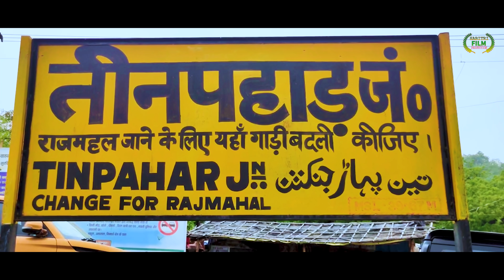MAHADEVPUR PATA || NEW SANTHALI FULL VIDEO 2022 || NEM PREM & RIBIKA || STEPHEN TUDU & BONITA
Artist :- N E M Prem Hansda  &  Ribika Hembrom

Producer  :- Mandal Hansda

Director :-  Augustinen  Hansda

Asst. Director :- Chotu Murmu

Singer :- Stephen Tudu & Bonita (Marandi) Hansdak

Lyrics :-  Mandal Hansda

Cameraman :-  Gopal Murmu

Edit & CC :-  Sabitri Film Production